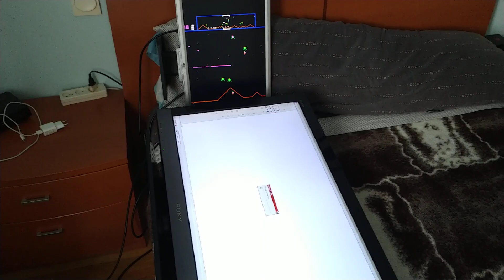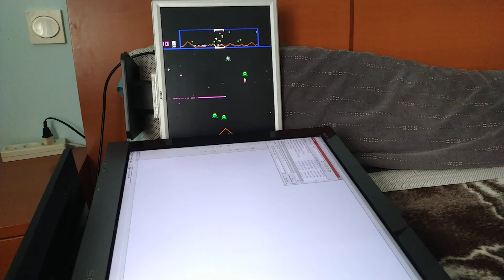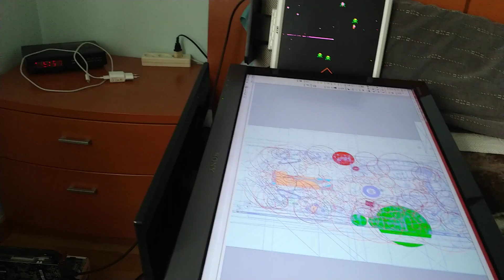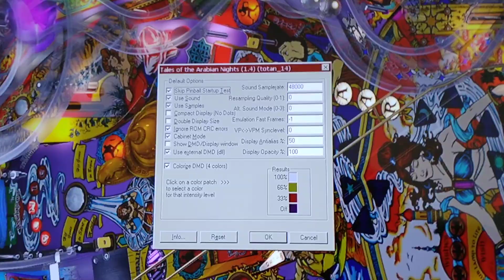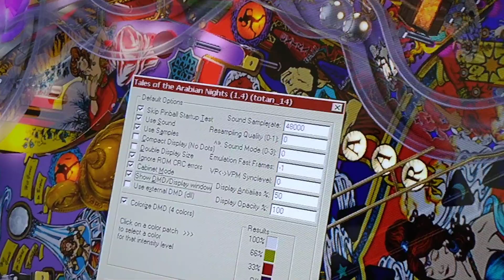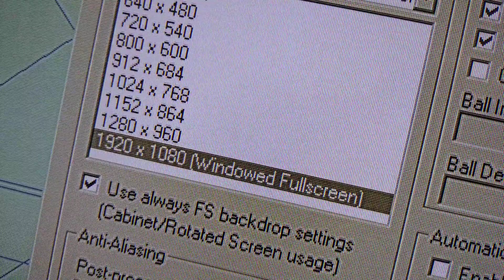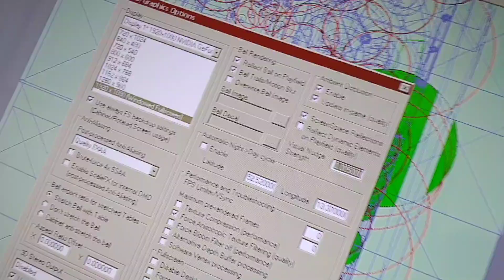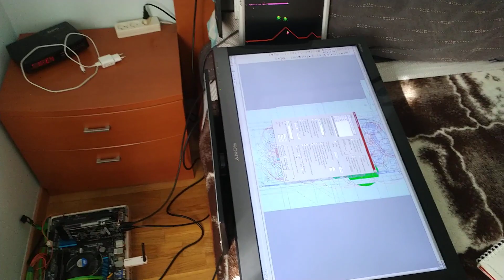Pinball digital, probando....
Aunque todavía queda, voy a mostrar los avances en el proyecto más gordo que tengo previsto en este año: el pinball digital.
No pienso llenarlo de mesas y sistemas, unas cien pero todas comprobadas y ajustadas.

Siguiente paso: el frontend. Pinup popper es el que quiero probar.

Si tienes un pinball digital, o te lo estás pensando, enlace al grupo de Telegram: